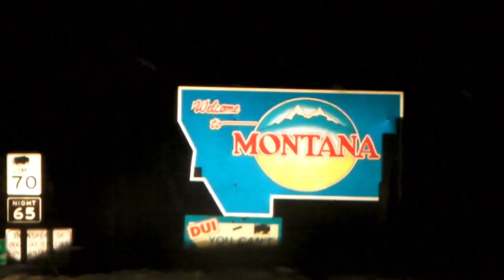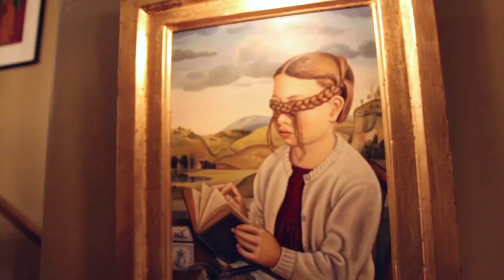Hamtana 2013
Shortened Version of the original Hamtana video.